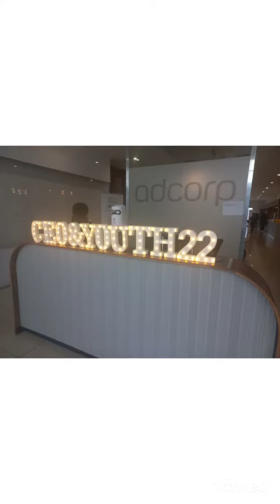Interview with CEO of Dream Branded Solutions, Innocentia Nyathi at All4Youth CEO & Youth Connect !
Dream Branded Solutions is an advertising and digital marketing agency based in Johannesburg, South Africa ___